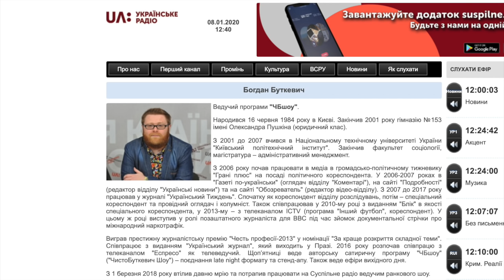Нац радио: "слава Господу, там было всего 15 украинцев"